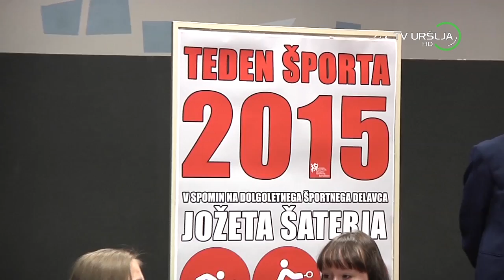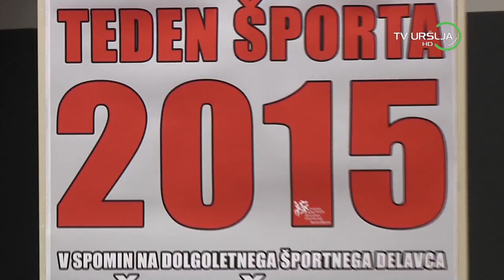2 tekma finale državne ženske lige v namiznem tenisu Ravne 2015